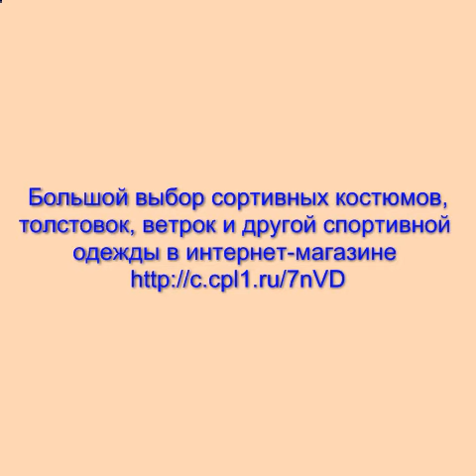спортивный костюм женский купить москва